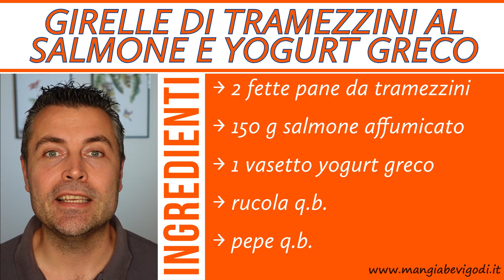GIRELLE DI TRAMEZZINI AL SALMONE E YOGURT GRECO - LEGGERE CON GUSTO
INGREDIENTI
→ 2 fette pane da tramezzini
→ 150 g salmone affumicato
→ 1 vasetto yogurt greco
→ 1 limone
→ rucola q.b.
→ pepe q.b.

RICETTA
Trita finemente un po' di rucola.
Metti lo yogurt in una ciotolina e unisci la rucola. Aggiungi la buccia di limone.
Versa qualche goccia di succo di limone, aggiungi una macinata di pepe e mescola il tutto.
Spalma la salsa allo yogurt sul pane da tramezzini. Aggiungi il salmone.
Aggiungi qualche foglia di rucola.
Arrotola quindi la fetta di pane da tramezzini. Chiudi a caramella con la pellicola trasparente e trasferisci in congelatore per 20 minuti.
Estrai dal congelatore e taglia il rotolo a fette spesse circa un centimetro e mezzo.
Buon appetito.